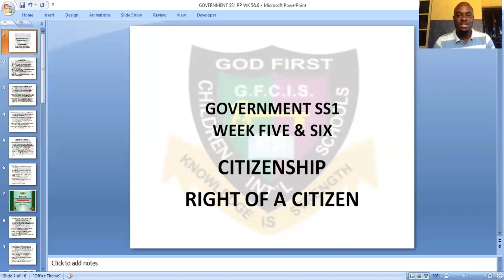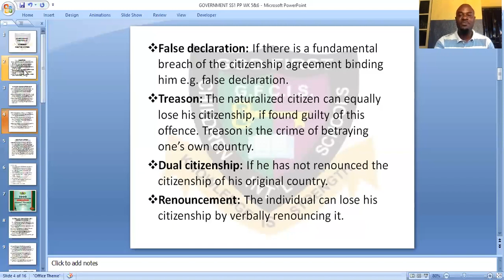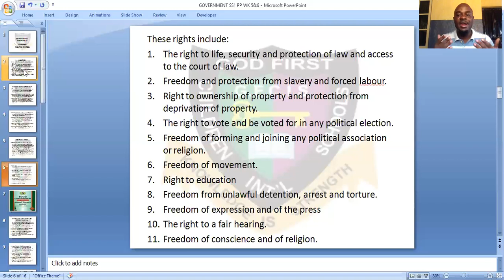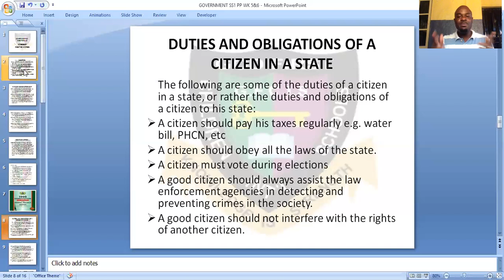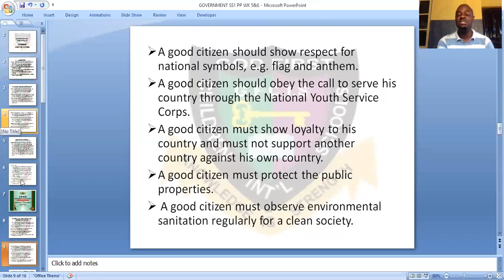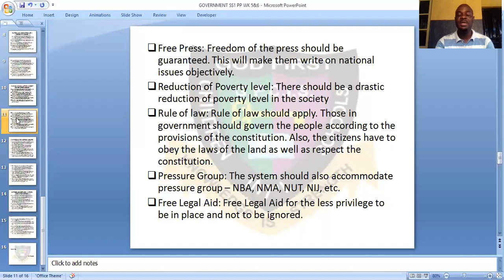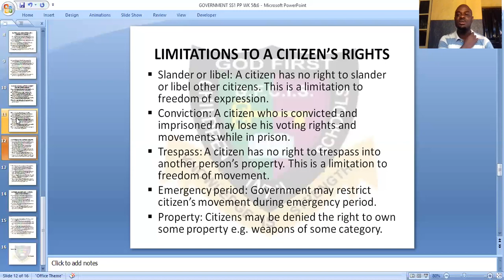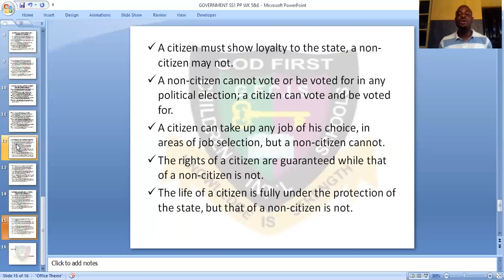OD FIRST COLLEGE: GOVERNMENT CITIZENSHIP RIGHT OF A CITIZEN, SS1, WEEK 5&6